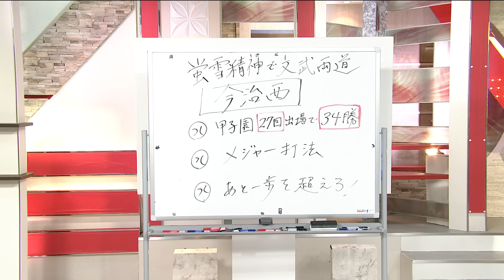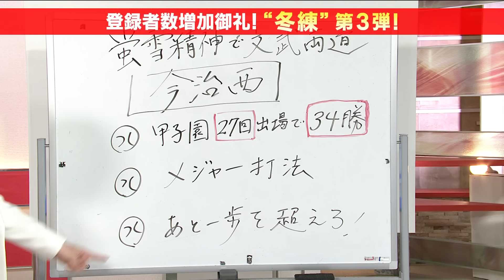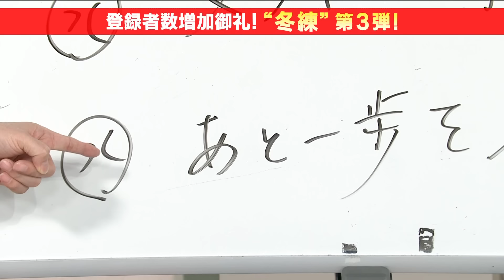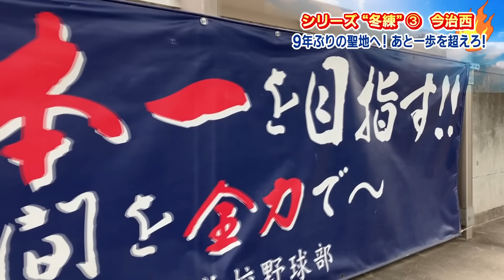【今治西】シリーズ“冬練” 9年ぶりの聖地へ！あと一歩を超えろ！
ホワイトボード大沢!!絶好調企画第３弾!!「シリーズ“冬練”」
今回、WB大沢がスマホ片手に一人で撮影に向かった学校は！
蛍雪精神で文武両道「今治西」！
甲子園春夏通算27回出場の名門、今年の冬練のテーマは？
母校を率いて５年目の夏に挑む、仙波監督にもお話たっぷり聞いております！シリーズ冬練！今治西編プレイボール！

▶ホワイトボード大沢「シリーズ冬練」